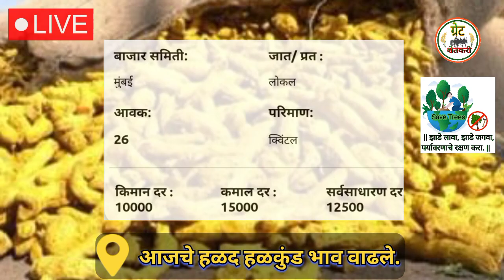आजचे हळद बाजार भाव चक्क 15,000 रू क्विंटल| halad bajar bhavtoday | 23 जुलै 2023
Upcoming videos:-

1) हळद हळकुंड बाजार भाव

2) हळद बाजार भाव आजचे

3) halad bazar bhav today

4) Halad bajar bhav today

5) आजचे हळद भाव

6) आजचे हळद बाजार भाव सांगली

7) हळद भाव 2023

8) हळद भाव हिंगोली

9) आजचे हळद भाव

10) हळद भाव नांदेड

11) हळद भाव सांगली

12) halad bhav

13) halad bhav today

14) halad bhavan sangli

15) halad bhav hingoli today 2023

16) आजचा हळद बाजार भाव

17) हळदीचे बाजार भाव आजचे

18) halad bajar bhav

19) halad bhav today

20) हिंगोली हळद बाजार भाव

21) हळद बाजार भाव आज

22) हळद बाजार भाव नांदेड

23) halad bajar bhav Nanded

24) हळदीचे भाव बसमत

25) हळदीचे बाजार भाव हिंगोली

26) वसमत हळद बाजार भाव

27) vasmat halad bhav

28) आजचे हळद बाजार भाव

29) हळद बाजार भाव जिंतूर